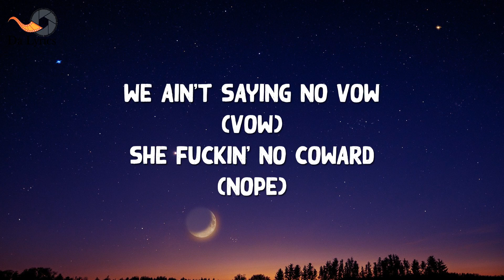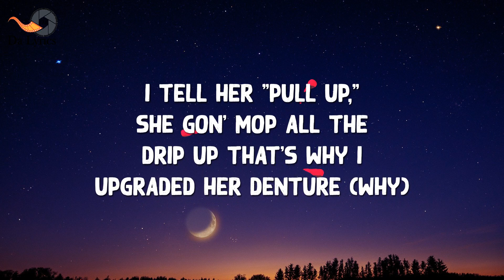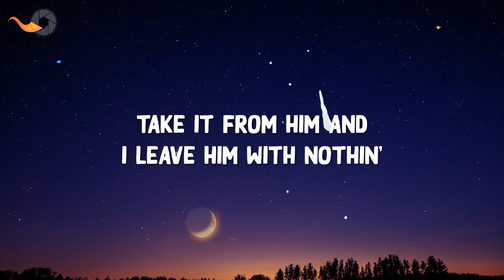Power (feat. Drake) GUNNA (lyrics) video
Music is good for the soul but knowing the lyrics of the songs you love feel really very different. This channel is dedicated for lyrics of your favorite songs and artists, we try as much as possible to keep you updated with the rylics of the songs/musics you love to enjoy so you can relax..

We undertsnad that most times we love songs but we can't really tell which word the artist used, live or leave, wet or wait etc. We'll be making it simple for you to know and this will even make you learn the music fast, so stay tuned by subscribing to this channel and turning on the notification button so you get to know immidiately we post new lyrics.